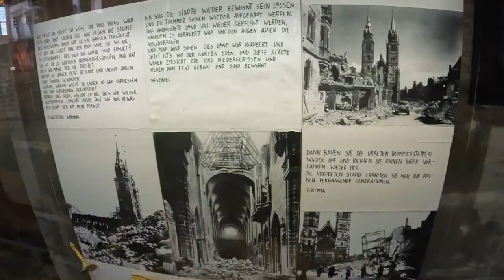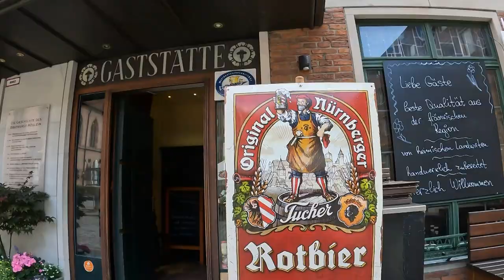Nuremberg, Old Town - Walking Tour - 4K - 2023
Nuremberg, Old Town - Walking Tour - 4K - 2023 - Nuernberg Altstadt

Welcome to Enthusiast Walking Tours! I love walking and exploring new towns, cities, countries and continents. Please enjoy your time on my channel and let's go for a walk together.
This channel speaks English, German, French and Luxembourgish.

Nuremberg (/ˈnjʊərəmbɜːrɡ/ NURE-əm-burg; German: Nürnberg [ˈnʏʁnbɛʁk] (listen); in the local East Franconian dialect: Nämberch [ˈnɛmbɛrç]) is the second-largest city of the German state of Bavaria after its capital Munich, and its 541.000 inhabitants[3] make it the 14th-largest city in Germany. On the Pegnitz River (from its confluence with the Rednitz in Fürth onwards: Regnitz, a tributary of the River Main) and the Rhine–Main–Danube Canal, it lies in the Bavarian administrative region of Middle Franconia, and is the largest city and the unofficial capital of Franconia. Nuremberg forms with the neighbouring cities of Fürth, Erlangen and Schwabach a continuous conurbation with a total population of 800,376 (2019), which is the heart of the urban area region with around 1.4 million inhabitants,[4] while the larger Nuremberg Metropolitan Region has approximately 3.6 million inhabitants. The city lies about 170 kilometres (110 mi) north of Munich. It is the largest city in the East Franconian dialect area (colloquially: "Franconian"; German: Fränkisch).

There are many institutions of higher education in the city, including the University of Erlangen-Nuremberg (Friedrich-Alexander-Universität Erlangen-Nürnberg). With 39,780 students in 2017, it is Bavaria's third-largest and Germany's 11th-largest university, with campuses in Erlangen and Nuremberg and a university hospital in Erlangen (Universitätsklinikum Erlangen). Technische Hochschule Nürnberg Georg Simon Ohm and Hochschule für Musik Nürnberg are also located within the city. The Nuremberg exhibition centre (Messe Nürnberg) is one of the biggest convention center companies in Germany and operates worldwide. Nuremberg Airport (Flughafen Nürnberg "Albrecht Dürer") is the second-busiest airport in Bavaria after Munich Airport, and the tenth-busiest airport of the country.

Nuremberg Castle, with its many towers, is one of Europe's largest castles. Staatstheater Nürnberg is one of the five Bavarian state theatres,[a] showing operas, operettas, musicals, and ballets (main venue: Nuremberg Opera House), plays (main venue: Schauspielhaus Nürnberg), as well as concerts (main venue: Meistersingerhalle). Its orchestra, the Staatsphilharmonie Nürnberg, is Bavaria's second-largest opera orchestra after the Bavarian State Opera's Bavarian State Orchestra in Munich. Nuremberg is the birthplace of Albrecht Dürer and Johann Pachelbel. 1. FC Nürnberg is the most famous football club of the city and one of the most successful football clubs in Germany. Nuremberg was one of the host cities of the 2006 FIFA World Cup.

The first documentary mention of the city, in 1050, mentions Nuremberg as the location of an Imperial castle between the East Franks and the Bavarian March of the Nordgau.[5] From 1050 to 1572 the city expanded and rose dramatically in importance due to its location on key trade-routes. King Conrad III (reigning as King of Germany from 1137 to 1152) established the Burgraviate of Nuremberg, with the first burgraves coming from the Austrian House of Raab. With the extinction of their male line around 1189, the last Raabs count's son-in-law, Frederick I from the House of Hohenzollern, inherited the burgraviate in 1193.

Nuremberg held great significance during the Nazi Germany era. Because of the city's relevance to the Holy Roman Empire and its position in the centre of Germany, the Nazi Party chose the city to be the site of huge Nazi Party conventions: the Nuremberg rallies. The rallies were held in 1927, 1929 and annually from 1933 through 1938. After Adolf Hitler's rise to power in 1933 the Nuremberg rallies became huge Nazi propaganda events, a centre of Nazi ideals. The 1934 rally was filmed by Leni Riefenstahl, and made into a propaganda film called Triumph des Willens (Triumph of the Will).

At the 1935 rally, Hitler specifically ordered the Reichstag to convene at Nuremberg to pass the Nuremberg Laws which revoked German citizenship for all Jews and other non-Aryans. A number of premises were constructed solely for these assemblies, some of which were not finished. Many examples of Nazi architecture can still be seen in the city. The city was also the home of the Nazi propagandist Julius Streicher, the publisher of Der Stürmer.

Source wikipedia